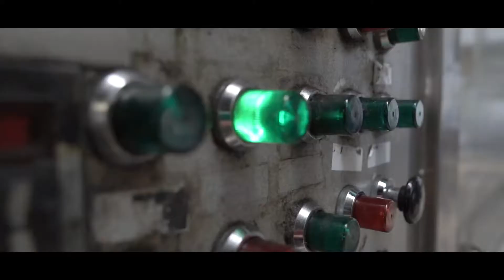HOLLAND COOPER BRITISH MADE EXCELLENCE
Follow us as we take a look inside one of the UK's oldest tweed mills.
see the journey from start to finish, from wool to the fabric.